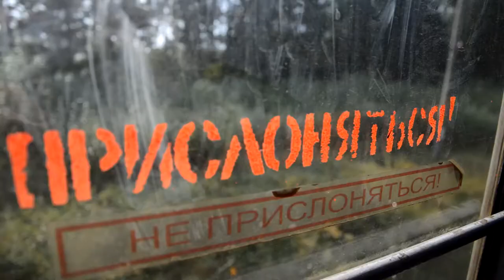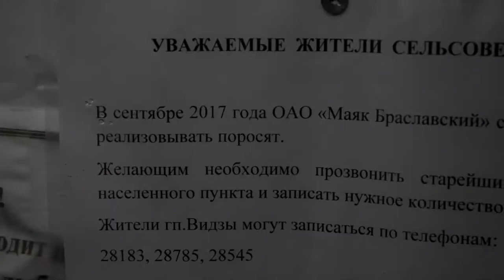Circulation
О, пожелтевшие листы!